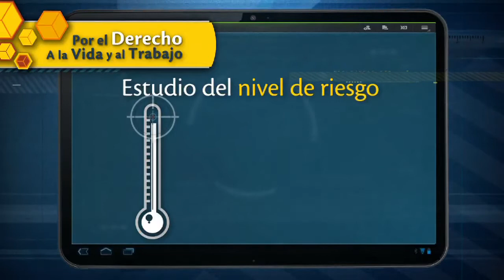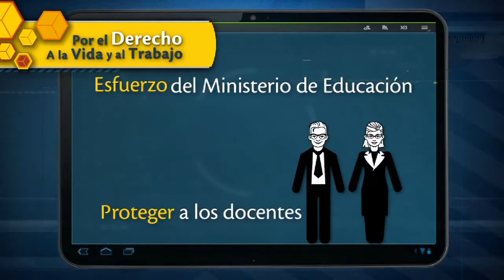Protección de los maestros amenazados y desplazados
En nuestra sección Paso a Paso conoceremos el decreto 1782 de 2013 que reglamenta cómo se protege la vida de los maestros amenazados o desplazados y sus familias.